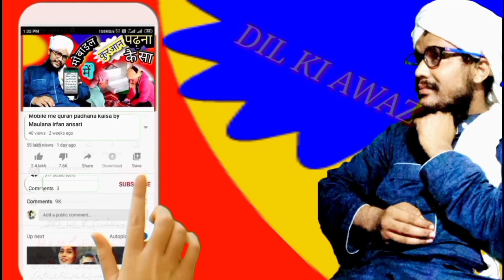gali dena kaisa by Maulana irfan ansari